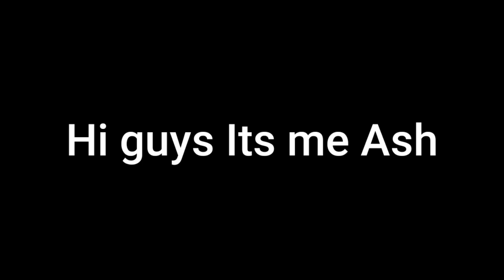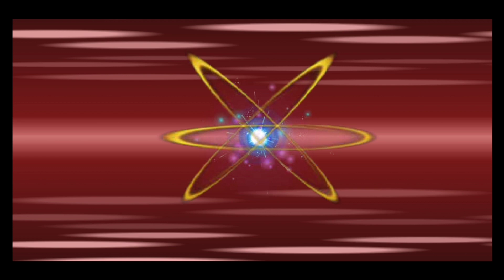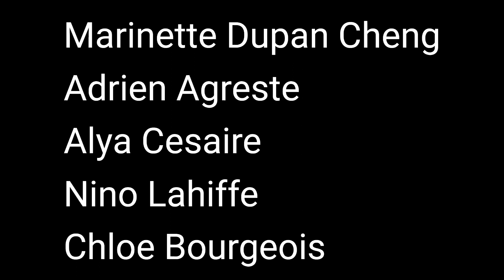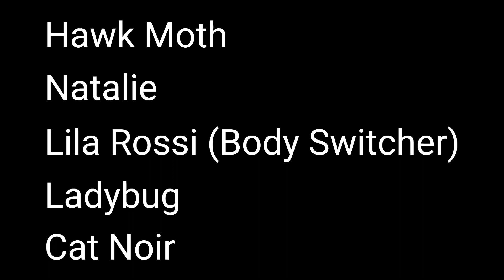Marinette and Adrien Switch Body !? Miraculous ladybug gacha series (Part 10)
I forgot to turn Alya into Brown Again oof sorry I must been to busy at my school work and forgot that XD